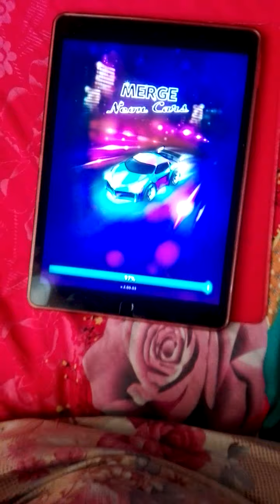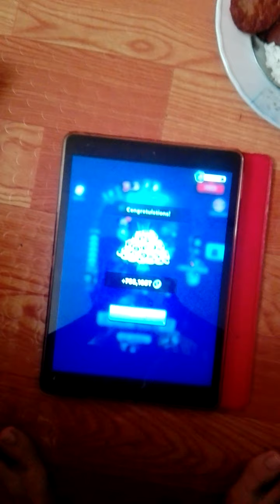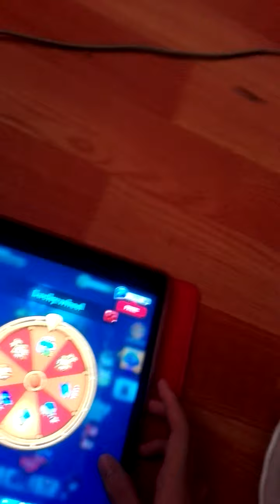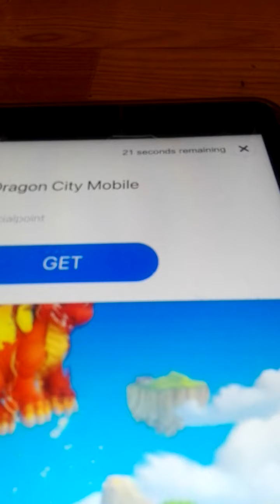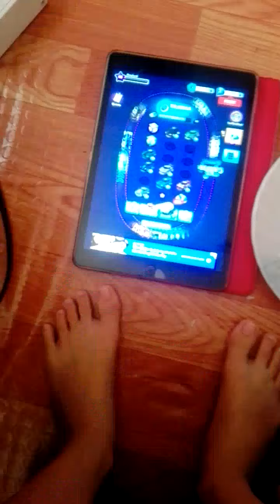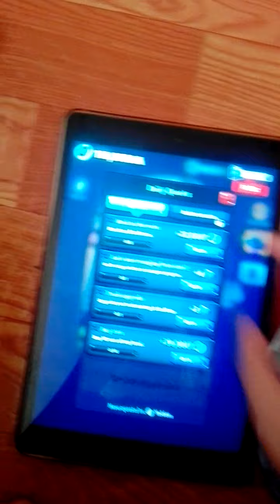Merge Neon Car - October 18, 2021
Spin in 4 times, Thank you.